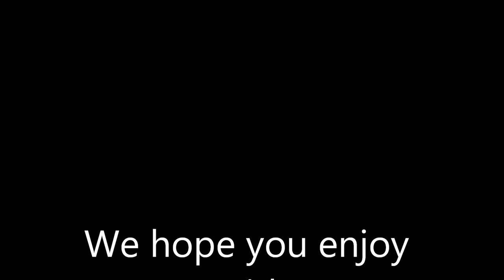Duck Race in the Arizona Desert: Full Time RV Living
It's not all hot and sunny in the desert.. This winter has been very nice but there are some windy and rain days..
Our first duck race was lots of fun.